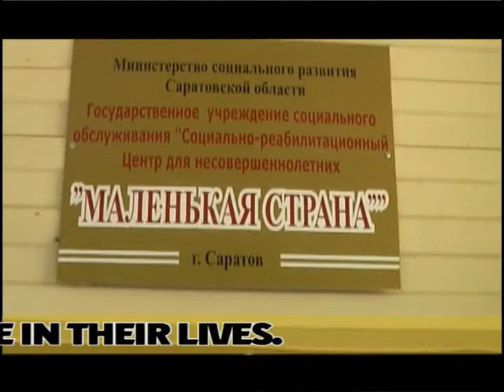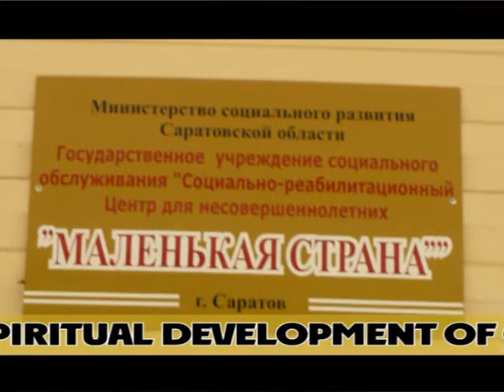Саратов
Духовная Дипломатия